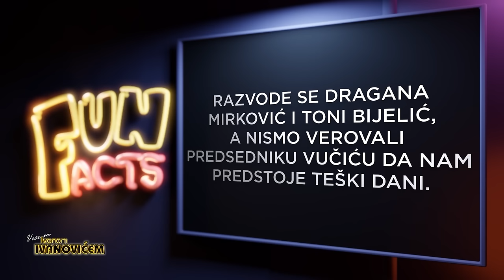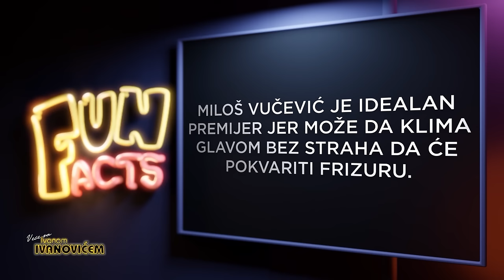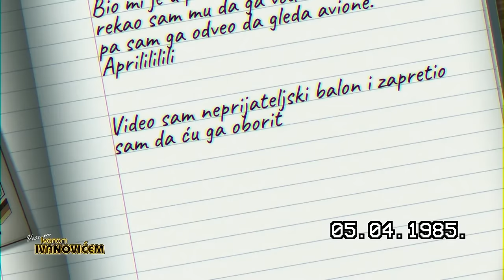Veče sa Ivanom Ivanovićem: Gost - Toni Kukoč